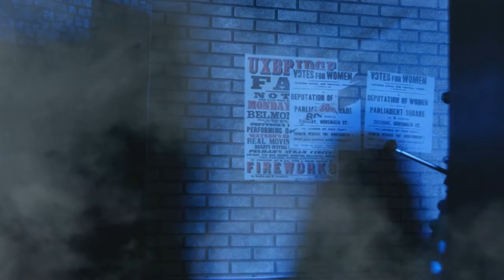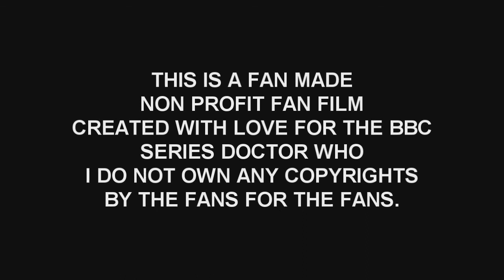Doctor who | Vengeance of the dead | Part 2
Part 2 in feature length form, the daleks have arrived, they plan to take the humanoid planet for their own, does the doctor have what it takes to defeat them again?